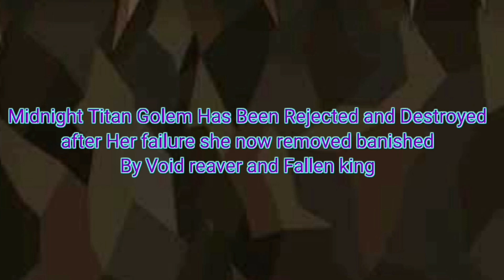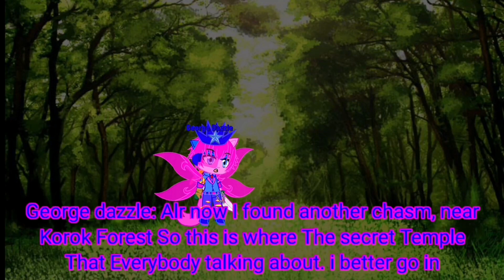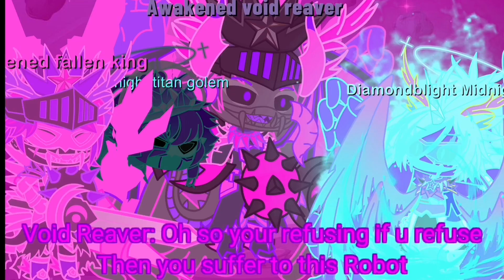Legend of Zelda Tears of the kingdom botw season 2 ep 23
enjoy :3 and like for more episodes

update: New details
Void reaver and Fallen king and Their army are
vanishing Midnight's and Victims